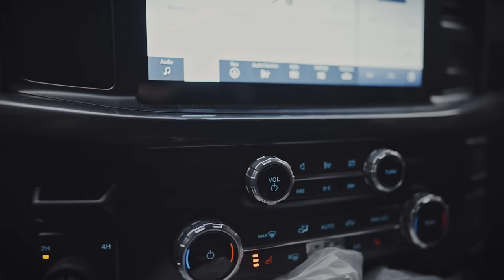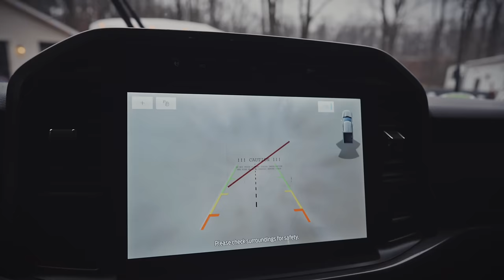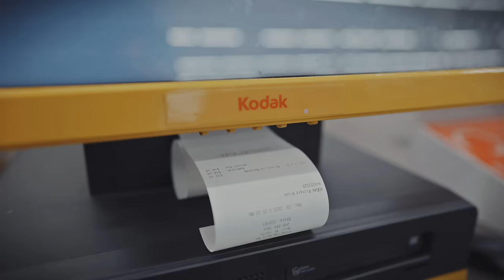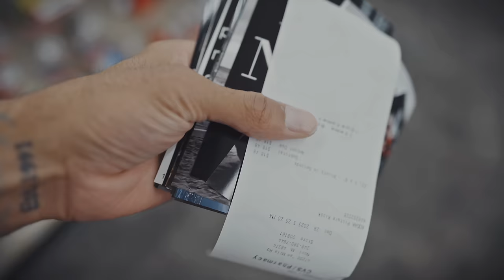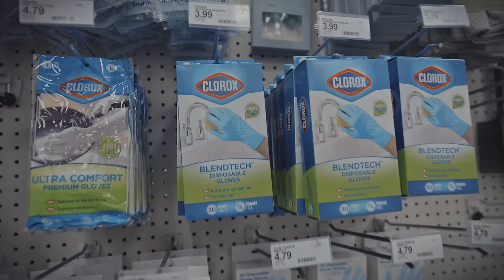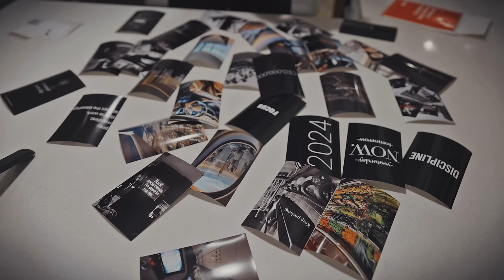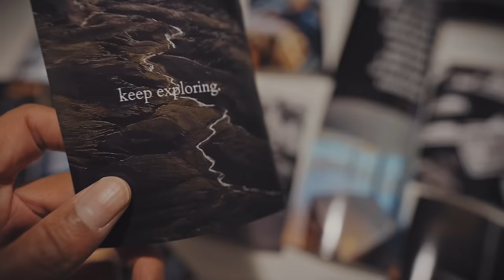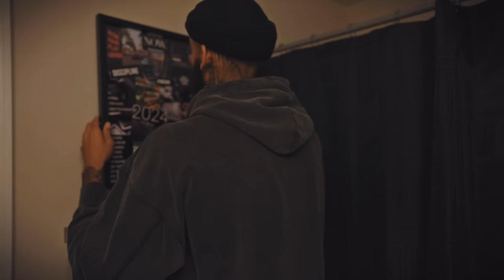Productive Day In My Life Vlog | Prepping for 2024 + Vision Board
In today's video, I had a pretty productive day. I ran some errands, went to the gym, Target, and had the chance to create my vision board and plan out my goals for 2024. Hope you enjoyed this video!

My Favorite Items:

Dyson V11 cordless vacuum:

Jimmy Bed Vacuum Cleaner:

Arched Full Mirror: